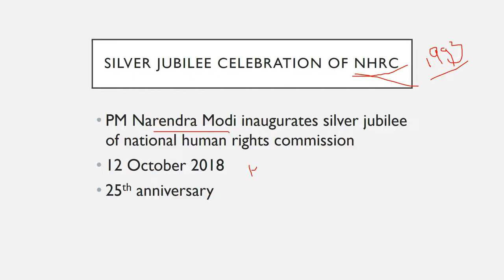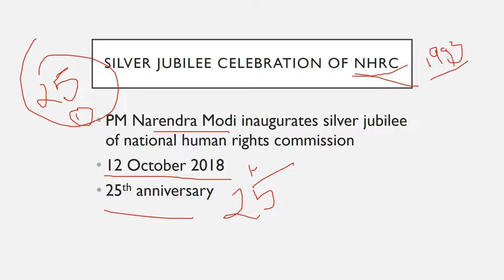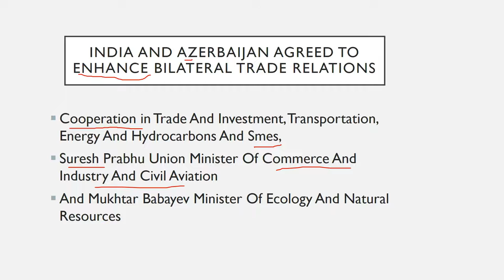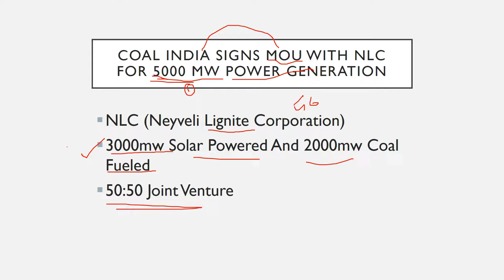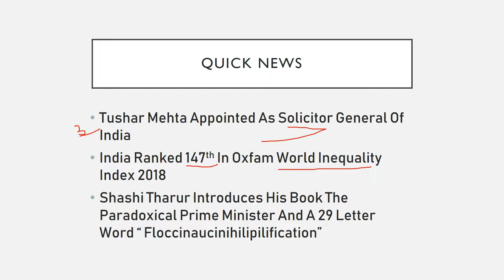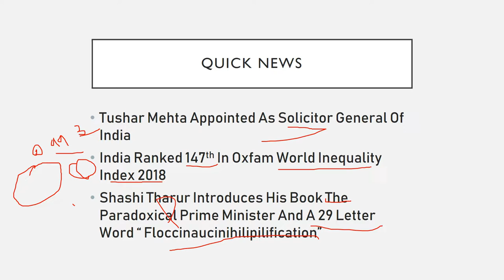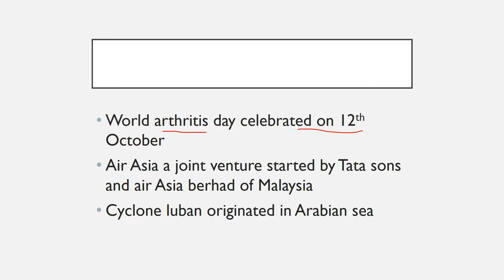15 OCTOBER 2018 Current Affairs| daily current affairs आज के सबसे महत्वपूर्ण समाचार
all important news of 14th and 15th October. catch all the news important for exam in short time.
पाए आज के सारे सवाल जो किसी भी परीक्षा में पूछे जा सकते है.